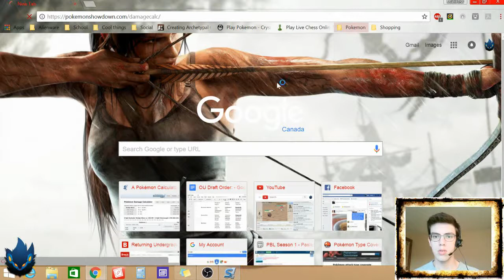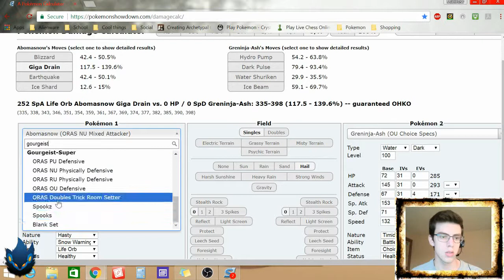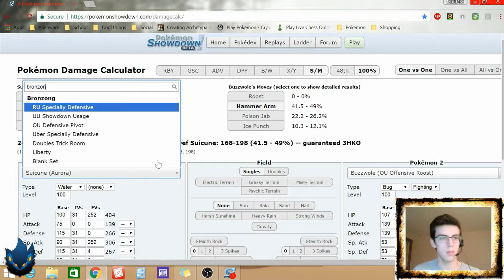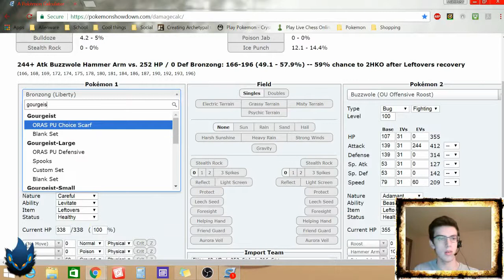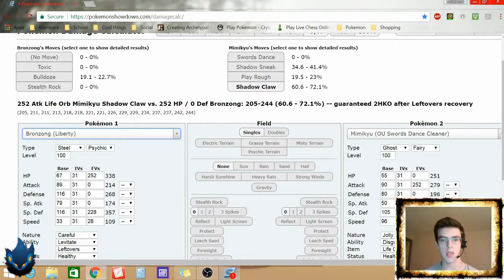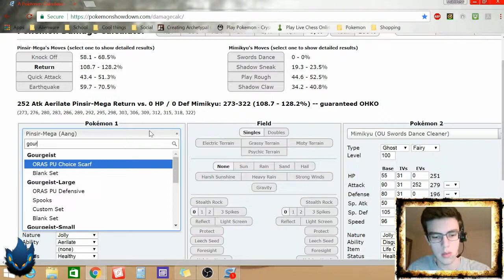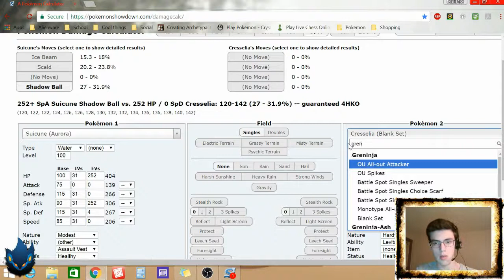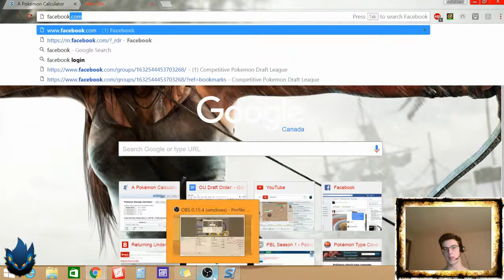PDL [S2W8] London Luxray vs Ailsa Craig Cutieflies "Stick to the gameplan"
I take on Sean coach of the Ailsa Craig Cutieflies as I try to hold onto that first place ranking